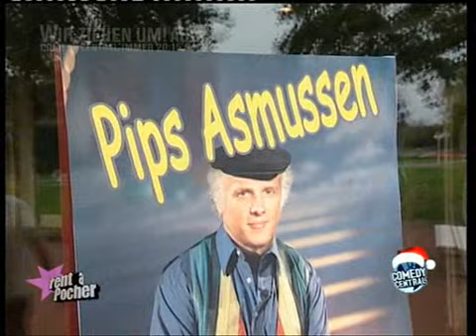Rent a Pocher - Fips Asmussen HQ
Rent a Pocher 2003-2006